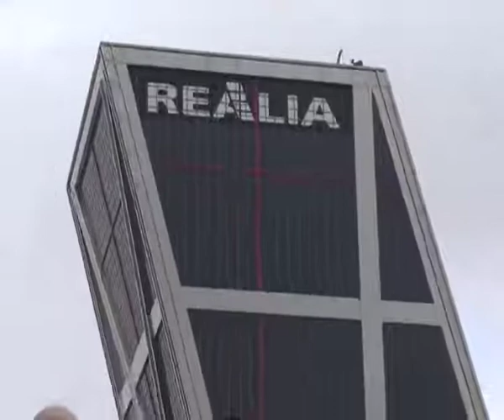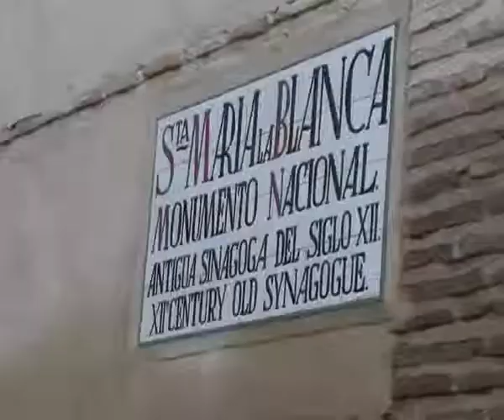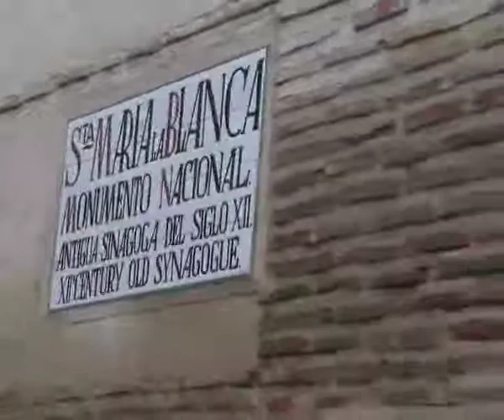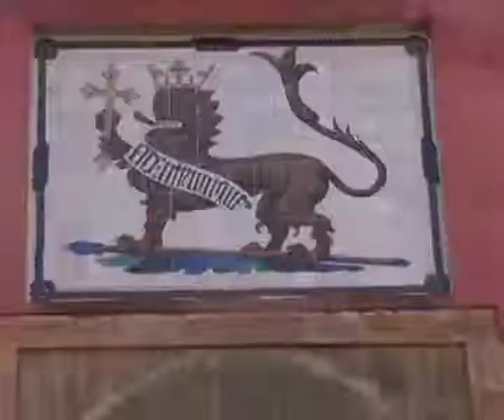Dünya Metropolleri - İspanya Gezisi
İspanya Gezisi
İstanbul Tasarım Merkezi’nde, “Dünya Metropolleri” adını taşıyan bir seminer-gezi programı dahilinde ilk olarak -Madrit’le başlayıp Barselona ile tamamlanan -bir İspanya gezisi düzenlenmiştir.

Gezi güzergahının belirlenmesinden sonra belli bir dönemi irdeleyecek şekilde bölgenin tarihi, kültürü, hususi olarak mimarisi üzerine seminerlerin gerçekleştirildiği program kapsamında İspanya ve Endülüs Medeniyeti’ne dair Prof. Mehmet Özdemir’in İstanbul Tasarım Merkezi’ndeki seminerlerini takiben çeşitli alanlardan 65 kişinin katılımıyla gezi programı gerçekleştirilmiştir.

Sırasıyla Madrid, Tuleytula (Toledo), Kurtuba (Cordoba), Gırnata (Granada), İşbiliye (Sevilla) ve Barselona ziyaret edilmiş, böylece Endülüs kültür mirasını barındıran şehirlerle modernizmin simge metropollerinden Barselona aynı gezi kapsamında ele alınmıştır.

İspanya gezisi sonrasında; Prof.Dr. Sadettin Ökten, Prof.Dr. Mehmet Özdemir ve Prof.Dr. Bedri Gencer’in katılımlarıyla “Şehir ve Medeniyet” başlıklı bir panel düzenlenmiştir.